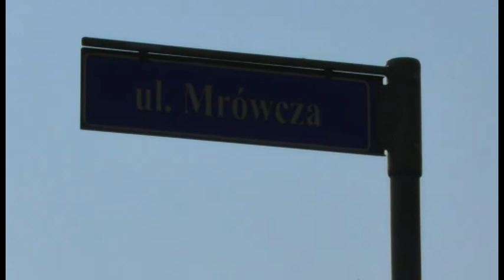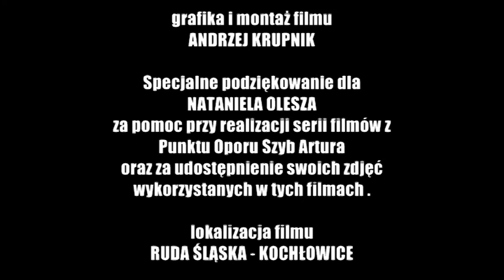PUNKT OPORU SZYB ARTURA - CIĘŻKI SCHRON BOJOWY NR .45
realizacja Andrzej Krupnik
THE BUNKER RAIDERS 2016/2017